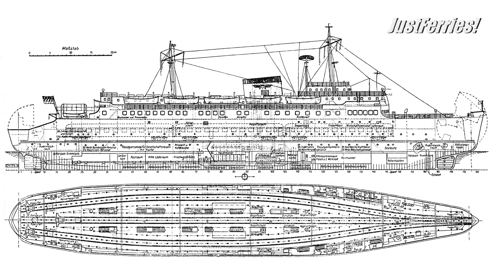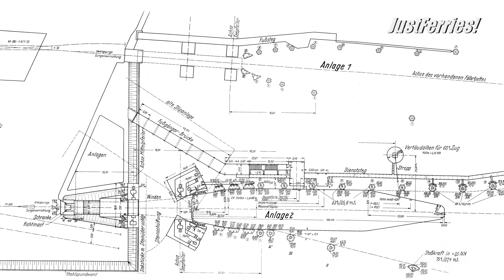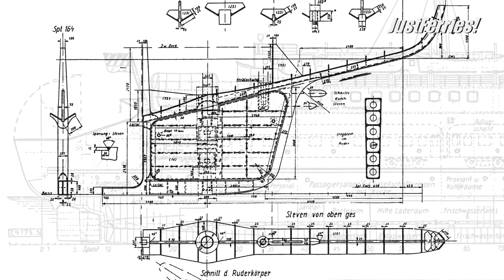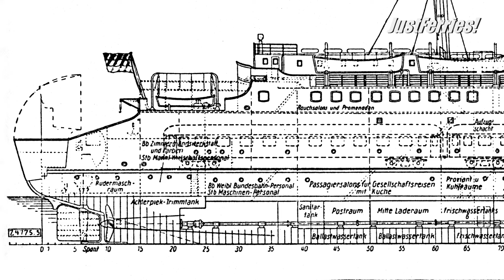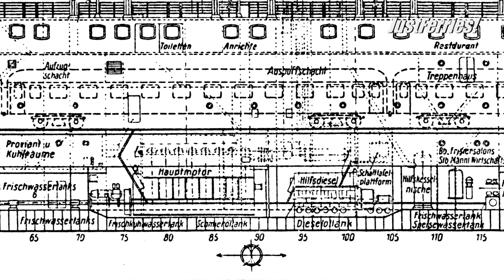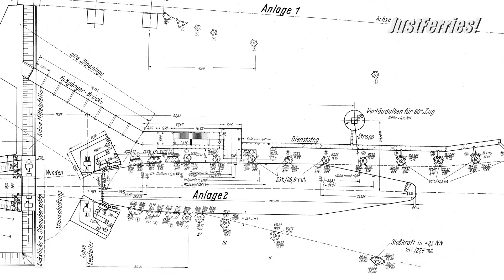Video-Podcast "Bau des Fährschiffes DEUTSCHLAND der Deutschen Bundesbahn (1953)"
Entwicklung und Bau des Fährschiffes DEUTSCHLAND der Deutschen Bundesbahn für die Linie Großenbrode Kai - Gedser, später Vogelfluglinie zwischen Puttgarden und Rødby (1972).

Text: Carsten Watsack
Sprecher: Stephan Kaiser

Die Kieler Howaldtswerke legten 1952 ein neues Eisenbahnfährschiff in einem Trockendock auf Kiel. Leider waren sämtliche Unterlagen über frühere Eisenbahnfähren der Reichsbahn verloren gegangen. Aus alten technischen Zeitschriften holte man zwar Zeichnungen hervor, doch waren diese so dürftig, dass kaum Nutzen aus ihnen gezogen werden konnte. Das neue Schiff musste deshalb in allen Einzelheiten neu konstruiert werden. Es fehlte vor allem an Erfahrungswerten hinsichtlich Stabilität, Gewichtsverhältnissen und Widerstand. Durch die Fährbettform waren die Hauptabmessungen im Wesentlichen festgelegt. In den Völligkeitsgraden besaß man zwar noch Planungsspielraum, einigte sich jedoch mit dem Partner, den Dänischen Staatsbahnen DSB auf eine Gesamtlänge von 114,55 Metern. Eigentlich plante man 134 Meter als Länge, was mit der Aufnahmekapazität der D-Zugwagen und dem Arrangement der Gleise zu tun hatte, doch die DSB glaubten, diese Länge hinsichtlich der beengten Verhältnisse in Gedser nicht verantworten zu können.

Mehr im Podcast.

Sources: The use of the original recordings takes place within the framework of the right of quotation (§ 51 Ziff. 2 UrhG).
07:57 and following: DW, 1953, author, cameraman and director unknown

►BTC: bc1qk7d8qmrde35dxv42y0l5g4xxyd4q6q3hllgp65
►ETH: 0xE2b477CE35eA2e0BB28ea6814264E41443b7dFaC
►DOGE: D6RWdeeV2Da7KUBweL4736Ag61zsguVFBR
►Follow me on: